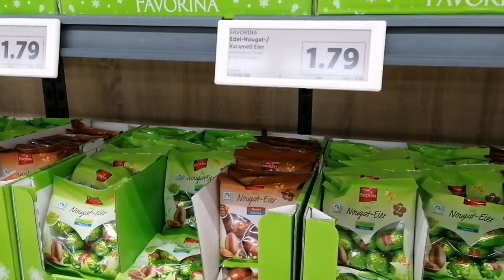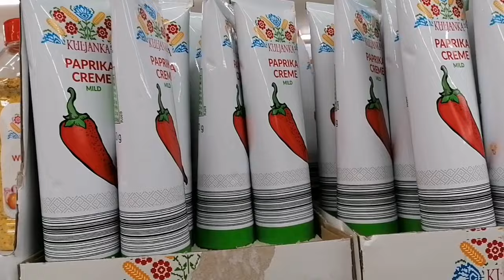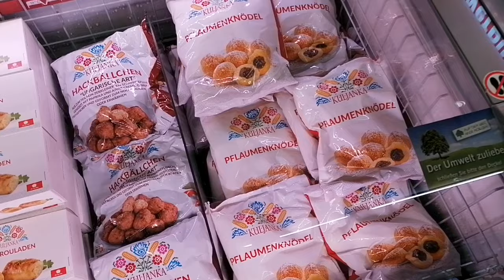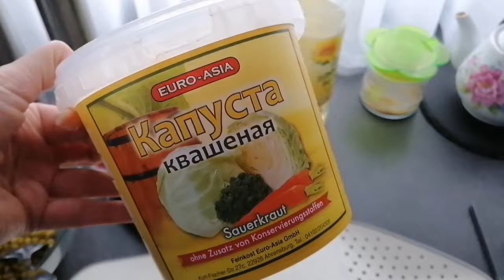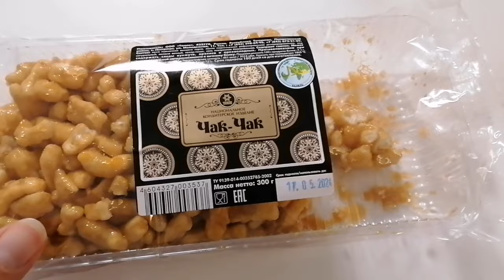08 и 09.02.24. у нас дожди